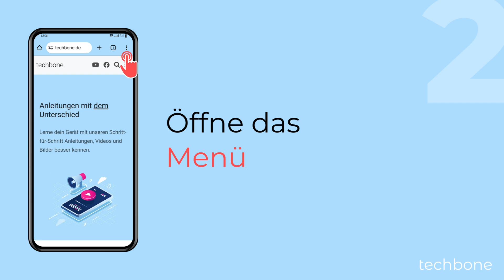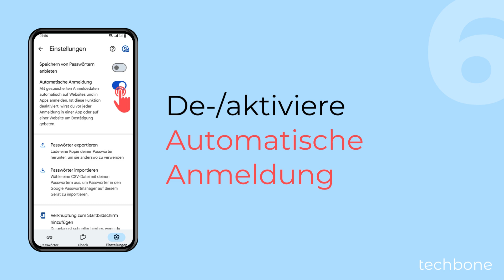Passwörter im Browser automatisch ausfüllen - OnePlus [Android 14 - OxygenOS 14]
Du möchtest im Chrome-Browser Passwörter automatisch ausfüllen lassen? Auf dem OnePlus-Handy kann man festlegen, ob man sich automatisch auf Webseiten anmelden möchte, wofür die gespeicherten Passwörter in Chrome genutzt werden. Dadurch werden die Anmeldedaten mit Benutzernamen und Passwörter automatisch eingegeben, wenn man eine Webseite besucht und sich anmelden will.
Auf Wunsch kann man das automatische Ausfüllen der Passwörter deaktivieren, wenn man keinen Auto-Login will.

Android 14

0:00 Intro
0:05 Öffne die Chrome-App
0:15 Öffne das Menü
0:25 Tippe auf Einstellungen
0:35 Tippe auf Google Passwortmanager
0:45 Tippe auf Einstellungen
0:55 Aktiviere oder deaktiviere Automatische Anmeldung